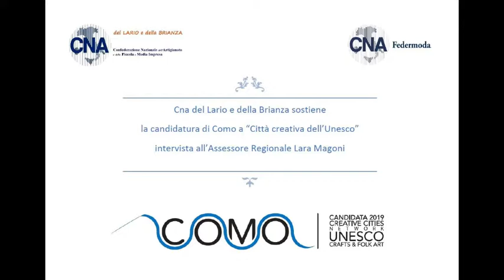L'Assessore regionale Lara Magoni sostiene la candidatura di Como a Città Creativa dell'Unesco